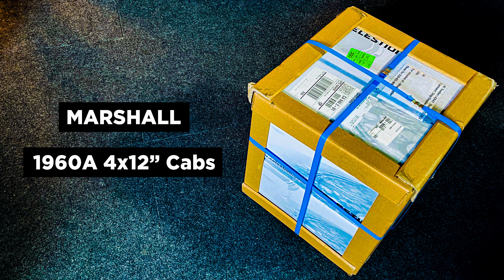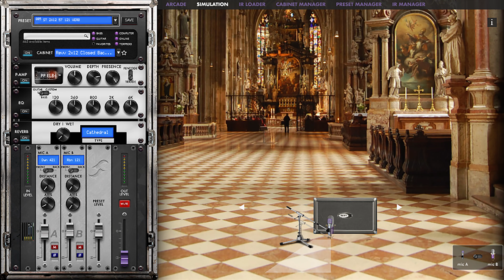Celestion's F12-X200 + F12M-150 Full Range Live Response Speakers - finding the right rig for YOU!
Celestion's Full Range Live Response speakers put the live feel into your favourite modeller!

This is the sixth in a series of videos featuring the F12-X200 and F12M-150 Triple Cone Full Range Live Response speakers. Doug Doppler speaks to the main considerations you'll have in terms of building the right F12 driven rig for your favourite modeller. This is augmented by the insights he shares in the extensive demo section which is organized by rig types...

TIMELINE FOR PART SIX

MAIN INTRO
0:00​ Introduction: Four main considerations for putting together the right rig for you and the music you play

F12-X200 & F12M-150 TRIPLE CONE A/B DEMOS
2:01​ A/B Overview w/ Frequency Curve Chart + Demos

MAIN DEMOS
3:58 OVERVIEW & FAVOURITE RIGS

1x12" COMBO
4:52 FENDER Hot Rod Deluxe IV
6:29 BOSS Nextone Artist
8:17 LINE 6 DT-25
9:49 MARSHALL Valvestate VS80

2X12" COMBO
11:16 ROLAND JC-120

1X12" CAB
14:28 MESA/BOOGIE Thiele

4X12" CAB
16:16 MARSHALL 1960A

AMP HEAD
18:16 REVV D20

For more information on the F12-X200 and F12M-150 Triple Cone, including where to buy